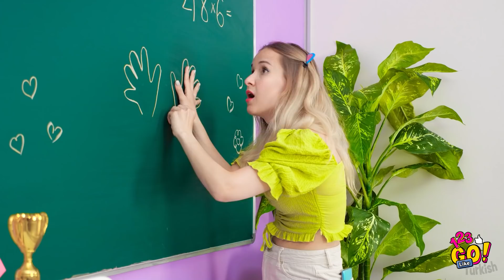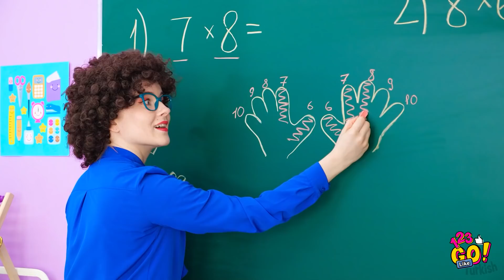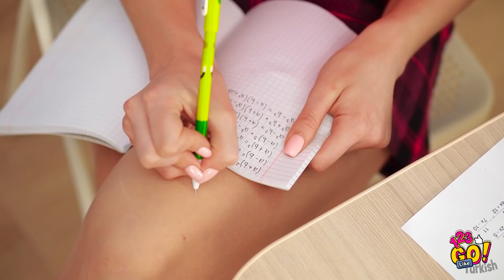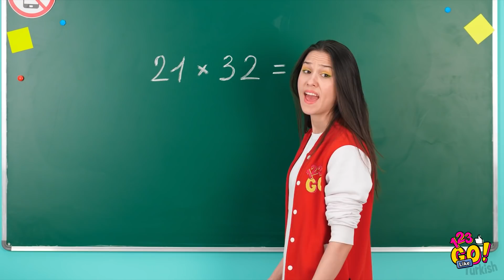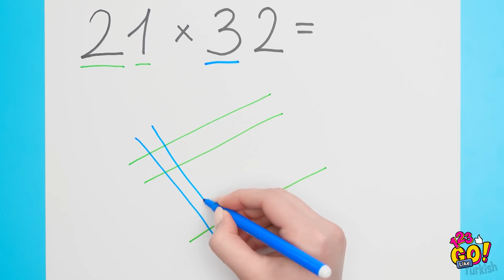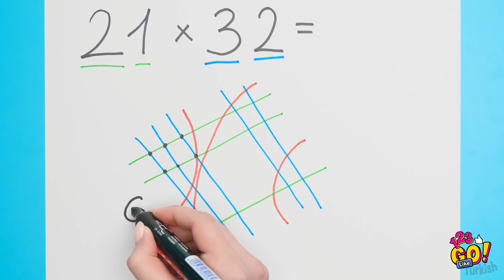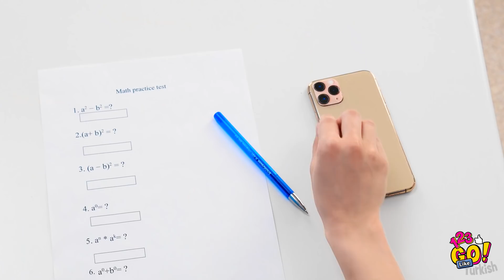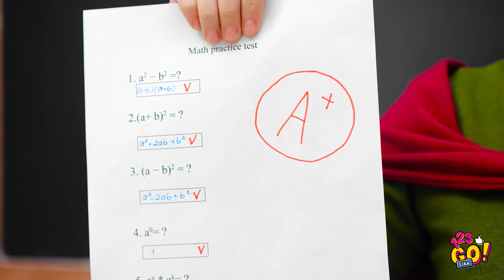TEMEL MATEMATİK BİLGİSİ ÖNEMLİDİR || 123 GO Like! Öğretmeninizi Kandıracak Fikirler ve İpuçları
Okulda matematik biraz zorlayıcı olabilir. Fakat, bir kere anlamaya başladıktan sonra, gerisi kolay gelecektir. Gerçekten! İşte karşında, yaratıcılığını ve

matematiğini geliştirecek bazı tüyolar!